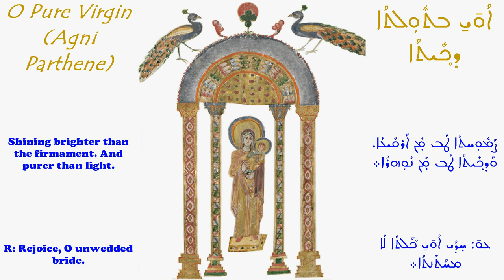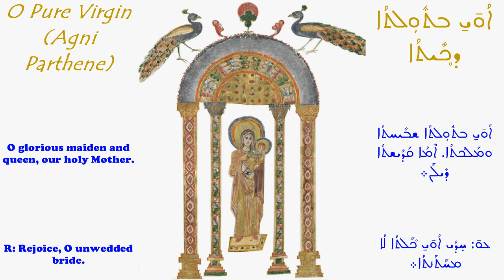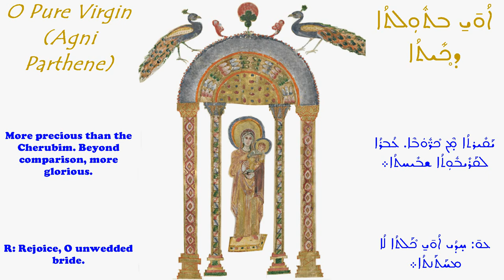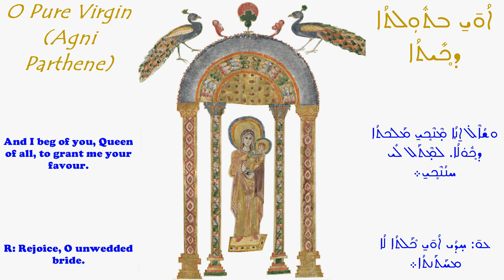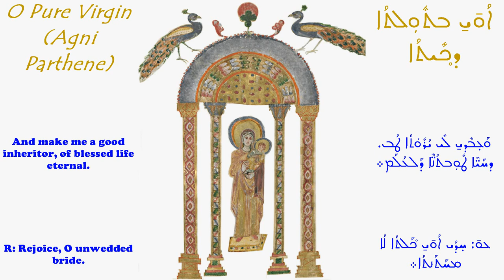O Pure Virgin (Agni Parthene) in Syriac (Aramaic) -- Complete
Brief Description:
This is a Syriac (Aramaic) version of the popular hymn, Agni Parthene, to the Virgin Mary.

Language:
Syriac (Aramaic)
English

ܐܳܘ̄ܝ̱ ܒܬܽܘܼܠܬܳܐ ܕܟ̥ܺܝܬܳܐ

Transliteration of O Pure Virgin (Agni Parthene) in Syriac (Aramaic):

o btoolto dk̥eeto. morto dlo moomo yoldat̥ aloho♦
ꞌw: ḥdoy o kalto lo mḥatanto♦

o emo btoolto. malekto dk̥ul. wɢ̥ezto ṭalonoyto♦ ꞌw♦
ṣamooḥto ṭob men zaleeqe dšemšo. wrom men lašmayo♦ ꞌw♦
ḥadooto dɢ̥oode dabtooloto. walꞌel men malak̥e♦ ꞌw♦
ṣamooḥto ṭob men arqeeꞌo. wadk̥eeto men noohro♦ ꞌw♦
qadeešto ṭob men kenšo. dk̥ul ḥaylawoto dašmayo♦ ꞌw♦
o maryam ameeno-eet̥ btoolto. morat̥ kuleh ꞌolmo♦ ꞌw♦
o kalto dk̥eeto k̥uloh. o morto dlo moomo k̥uloh♦ ꞌw♦
o maryam kalto wmalekto. ꞌelto dḥadooto deelan♦ ꞌw♦
o btoolto šbeeḥto wmalekto. emo qadeešto deelan♦ ꞌw♦
yaqeerto men(e)krube. ꞌobro lqareebooto šbeeḥto♦ ꞌw♦
men(e)srofe lo ɢ̥šeeme. wrab men mawtbe malak̥oye♦ ꞌw♦
ḥdoy o qeento dak̥rube. waḥdoy o zmeerto dmalak̥e♦ ꞌw♦
ḥdoy tešbuḥto dasrofe. wḥadooto dreešay malak̥e♦ ꞌw♦
ḥdoy o mšaynooto wbaseemooto. deeteh(e)lmeen ḥaye♦ ꞌw♦
o qeebooto alohoyto dmelto. habto tameemto♦ ꞌw♦
ḥdoy fardayso dboosomo. dḥaye ṭoobtone dalꞌolam♦ ꞌw♦
ḥdoy qayso weelono dḥaye. mabooꞌ lo moyutooto♦ ꞌw♦
bboꞌoo menek̥ morto qadeešto. whošo qore-no lek̥♦ ꞌw♦
wšoyel-no menek̥ malekto dk̥ulo. lmetal lee ḥnonek̥♦ ꞌw♦
o btoolto šbeeḥto dlo k̥ootamto. o morto dlo moomo♦ ꞌw♦
qore-no lek̥ ḥameemo-eet̥. o hayklo alohoyo♦ ꞌw♦
ꞌadar wsatar wfaleṭ lee men ok̥elqarṣo wṣenꞌoteh♦ ꞌw♦

waꞌbed lee yoruto ṭob. dḥaye ṭoobtone dalꞌolam♦